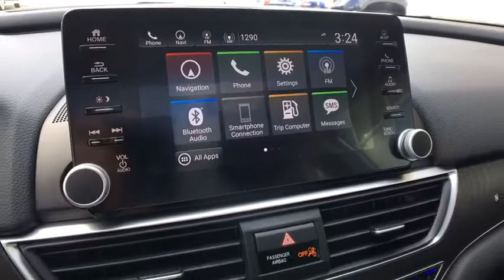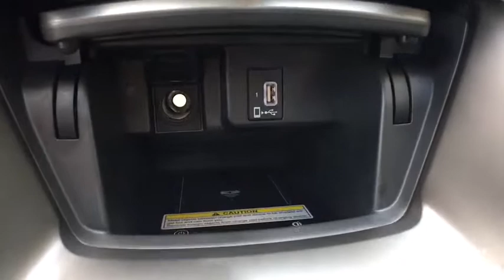2019 Honda Accord_Sedan Vestal, Binghamton, Ithaca, Johnson City, Big Flats, NY H52734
New 2019 Honda Accord_Sedan available in Vestal, New York at Miller Auto Team. Servicing the Binghamton, Ithaca, Johnson City, Big Flats, NY area.
2019 Honda Accord_Sedan Touring 2.0T - Stock#: H52734 - VIN#: 1HGCV2F93KA030446